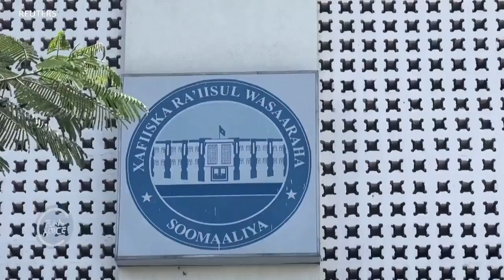ስምምነቱን የተቃወመችው ሶማሊያ አምባሳደሯን ጠራች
ኢትዮጵያ ከሶማሊላንድ ጋር የተፈራረመችውን የመግባቢያ ሰነድ ውድቅ ያደረገችው ሶማሊያ በአዲስ አበባ የሚገኙትን አምባሳደሯን ጠርታለች።

በመግባቢያ ሰነዱ ላይ ተቃውሞውን የገለፀው የሶማሊያ መንግሥት ሥምምነቱ “ሉዓላዊነቴን የሚጻረር እና ተቀባይነት የሌለው ነው” ብሏል፡፡ የተባበሩት መንግሥታት እና የአፍሪካ ሕብረትን ጨምሮ ዓለም አቀፍ ተቋማት፣ የሶማሊያን ሉዓላዊነትና የግዛት አንድነት ለማስጠበቅ ጫና እንዲያሳድሩም ጥሪ አቅርቧል፡፡